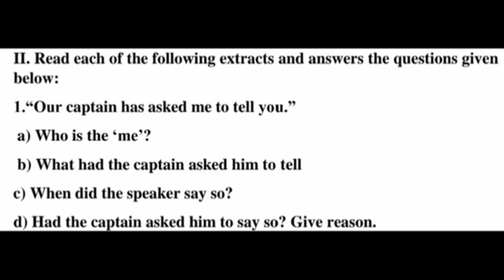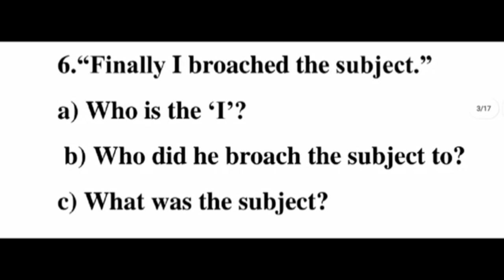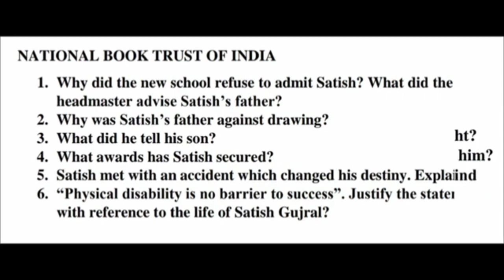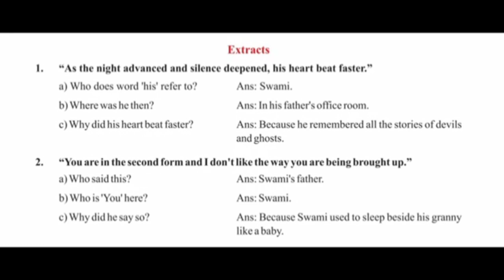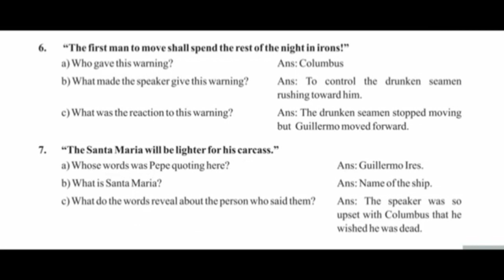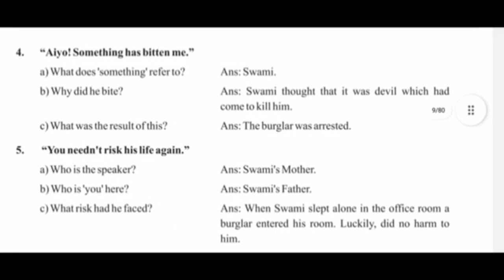sslc english passing package | important question English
SSLC ENGLISH IMPORTANT QUESTIONS ANSWERS  2023  IMPORTANT QUESTIONS FOR 2023 | board exam | Kannada madam

sslcsslc hindi10th class hinditenth standard hindiSSLC Hindi question paper 2023

KSEEB Solutions for Class 10 Hindi Model Question Paper
Hindi model question paper 2023 2nd puc
10th Hindi Question Paper PDF
10th Hindi Midterm Question Paper
Hindi Model Question Paper 2023
10th Hindi Model Question Paper
Karnataka SSLC Hindi Question Paper
Hindi passing package 2023
sslc exam 2022
sslc hindi passing package
10th hindi passing package 2023

sslc model question paper 2023
Sslc time table 2023
sslc passing package

download sslc passing package 2022

sslc english passing package
sslc english passing package 2022